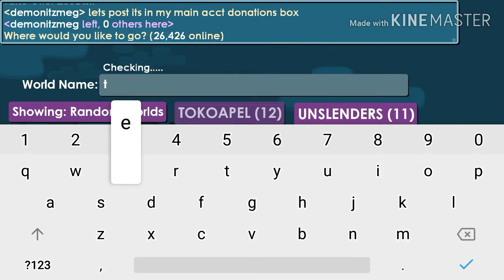Dirt to megalodon last episode /omg